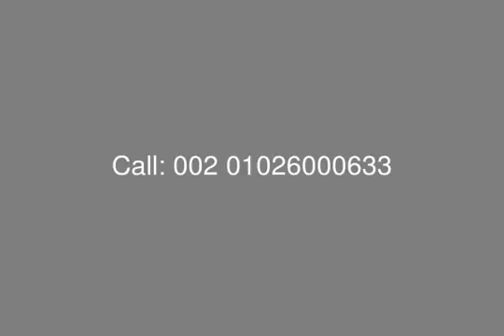Pyramid Hills Compound Flat 221 Sq.m for Sale Cairo Alex Road - mls.com.eg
Real Estate Egypt, Cairo Alex Road, Pyramid Hills Projects : Apartment For Sale at Pyramid Hills Compound
Building Area 221 Sq.M
Divided into : Reception (3 Pieces) , Kitchen , 2 Bedroom , Master Bedroom + Bathroom + Dressing ,4 Terrace , Nanny&#39;s Room + Bathroom, Toilet, Lobby, Bathroom.